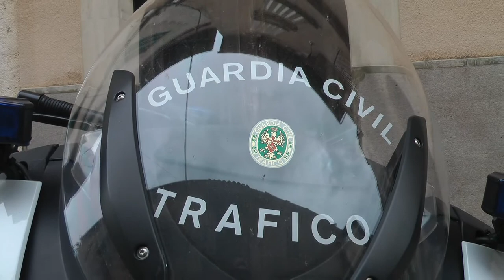Nº 56 Montuiri II Challenge Primavera 2014 Mallorca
Se ha celebrado en Montuiri la II CHALENGER 2014 organizada por los clubs UC Blahi, AC Ses Salines, CC Felanitx, Peña Ciclista Manacor y CC Montuiri.
Frio y viento sorprendió la prueba de hoy, pero estos grandes deportistas del pedal no existen obstáculos para ninguno de ellos.
Consto la prueba de tres pasos por meta con una gran asistencia de público.
Equipos extranjeros pusieron color y ganas en el circuito sorprendido por nuestros grandes ciclistas.
Corredores muy conocidos como Alberto y David Muntaner, campeón del mundo, Toni Ballester, Tolo Quetglas, Javi Peris, Josep Babiloni,  por nombrar algunos.
Entregó los premios el alcalde de Montuiri el Sr. Jaume Bauzá, la alcaldesa de Ses Slines la Sra. María Bonet, Manolo Baraona.
Acabo esta Challenge con un éxito enorme en todo el sentido,  participación, organización, color y belesa dieron a este gran deporte lo que se merecía, deporte y entretenimiento.
Por mi parte felicitar a los Ayuntamientos de Campos, Ses Saline, Manacor y Montuiri por conseguir que estos eventos no mueran nunca.
Jóse (ELCAMARONIN)
Was held in 2014 CHALENGER Montuiri II organized by UC Blahi clubs , AC Ses Salines, CC Felanitx, Manacor and CC Peña Ciclista Montuiri.
Cold and wind surprise test today , but these great athletes pedal no obstacles exist for any of them .
I acknowledge the three-step test for goal with a great attendance .
Color and foreign teams put forward in the circuit surprised by our great cyclists.
Well known riders like Alberto and David Muntaner , world champion Toni Ballester, Tolo Quetglas , Peris Javi , Josep Babiloni , to name a few .
Presented awards Montuiri Mayor Mr. Jaume Bauza, the mayor of Ses Slines Mrs. Maria Bonet, Manolo Baraona .
They finish this Challenge a huge success in every sense , participation, organization , color and belesa gave this great sport what he deserved , sport and entertainment.
I for one congratulate the municipalities of Campos, Ses Saline, Manacor and Montuiri to get these events never die.
Content I 've got.
.Glad I have
Jóse (ELCAMARONIN)